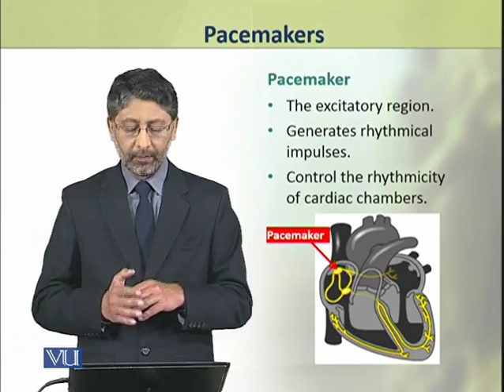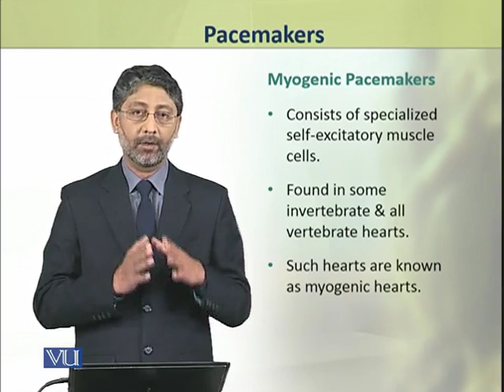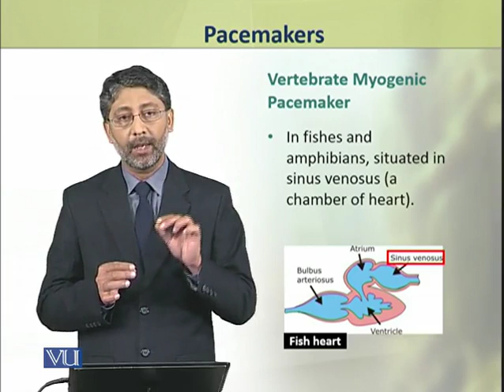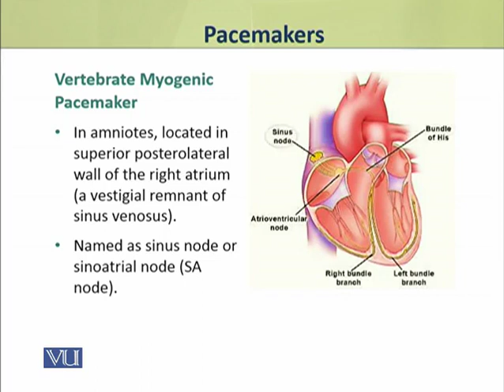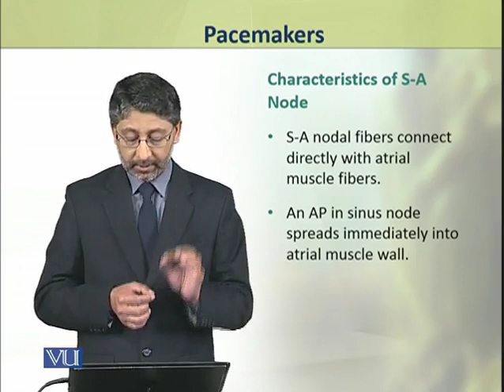Pacemakers | Physiology (Theory) | ZOO519T_Topic066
Topic066: Pacemakers,
By Dr. Ateeq ul Jaleel